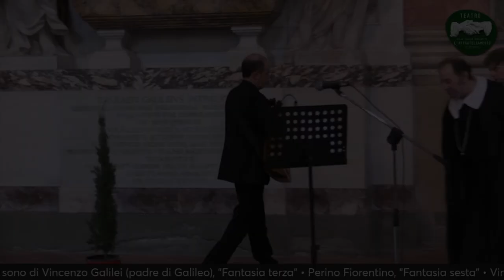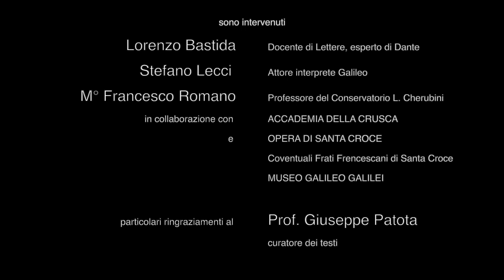[SINTESI] VISITA-OMAGGIO a GALILEO GALILEI • All’Ombra de’ Cipressi... Ed.II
Omaggio a GALILEO GALILEI (Video sintesi)
Venerdì 9 febbraio 2024 – Basilica di Santa Croce (Firenze)
in collaborazione con l'Accademia della Crusca
selezione e testi a cura del prof. Giuseppe Patota
letture di Lorenzo Bastida
interpretazione e letture di Stefano Lecci
in collaborazione con Museo Galileo Galilei
Interventi musicali di Francesco Romano
Conservatorio Luigi Cherubini di Firenze

Evento realizzato in collaborazione con l’Opera di Santa Croce  e Conventuali frati Francescani di Santa Croce.

Quinto appuntamento “All’Ombra de’ Cipressi… Firenze in memoria dei Poeti” Edizione II 2023/2024, dedicato al grande scienziato e poeta del Rinascimento.
Il tributo prosegue mercoledì 14 febbraio 2024, ore 17:30 al Teatro Affratellamento, via G. Orsini, 73 in Firenze (ingresso gratuito).

“All’Ombra de’ Cipressi… Firenze in memoria dei Poeti” (II edizione) è un progetto dell’Affratellamento sulla memoria e il valore dei Poeti e della Poesia, indispensabili e universali.
Con sei eventi in 12 appuntamenti, da ottobre 2023 rivolgiamo l’attenzione a una parziale selezione di Poeti, antichi e moderni, tra coloro che “riposano” in Toscana, fatta eccezione per Dante Alighieri. Gli omaggi di questa edizione sono per Carlo Betocchi; Giuseppe Giusti; Vittorio Alfieri; Galileo Galilei e Rosa Balistreri.

Il progetto è realizzato grazie al contributo della Fondazione CR Firenze e alle collaborazioni di molte istituzioni prestigiose tra cui l’Accademia della Crusca, l’Opera di Santa Croce, il Comune di Firenze, il Comune di Ravenna e la Casa di Dante, il Conservatorio L. Cherubini di Firenze, la Scuola di Musica di Fiesole... a cui si uniscono altre importanti realtà, come la Basilica di San Miniato al Monte, il Centro Studi e Ricerche Carlo Betocchi, il Museo Galileo. Istituto e Museo di Storia della Scienza di Firenze, nonché altri importanti intellettuali e artisti.